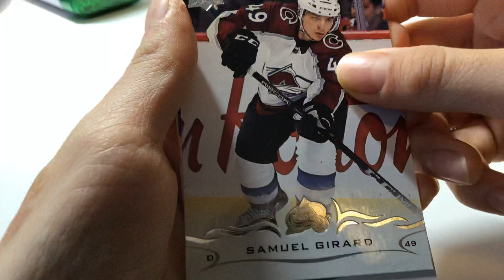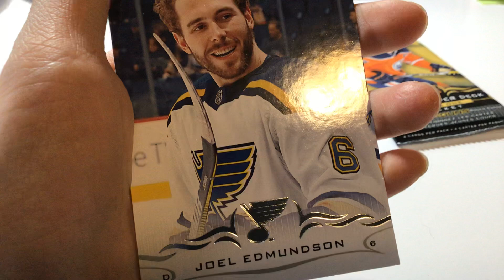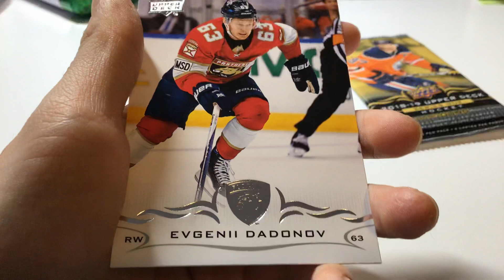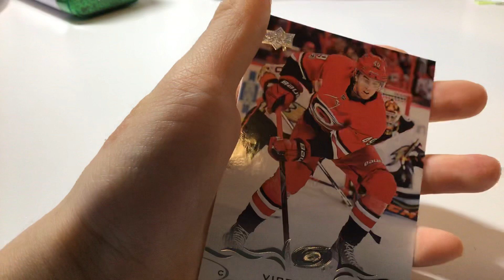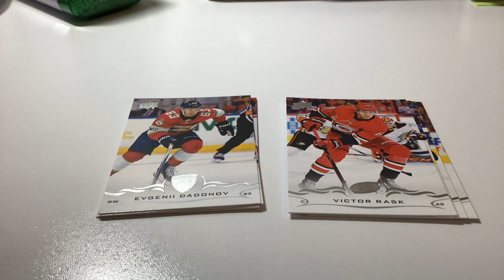Hockey card unpacking 2018-19 series one #1